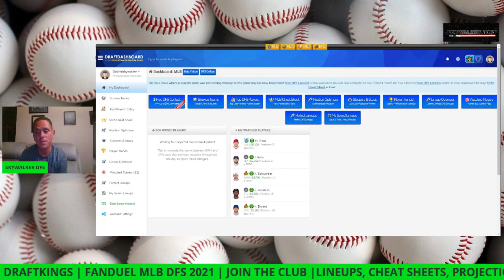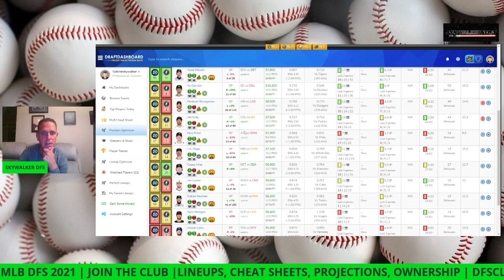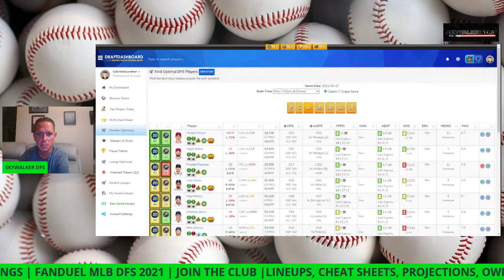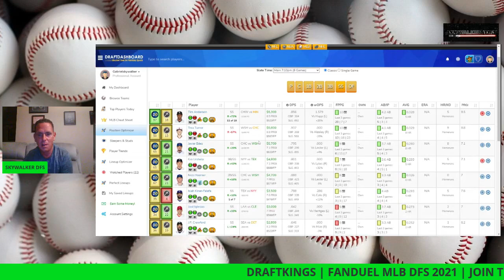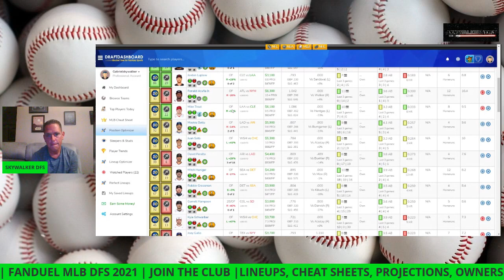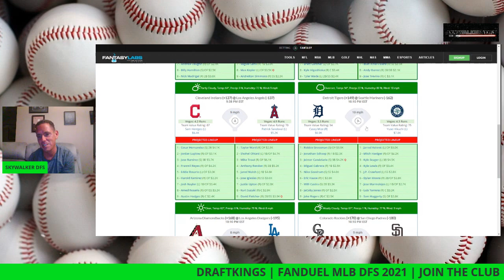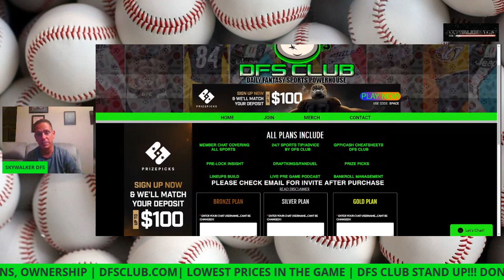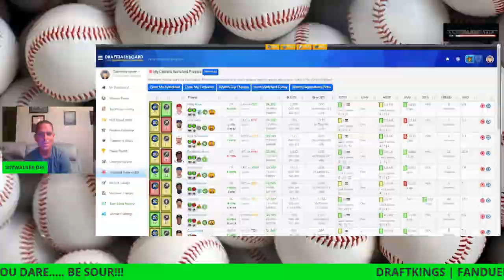MLB DFS MAIN SLATE REVIEW FOR 5/17/21 DFS MLB MLBDFS Draftkings / Fanduel Best picks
Dfsclub.com